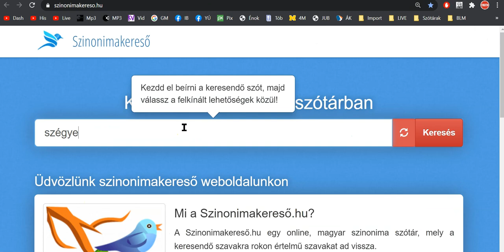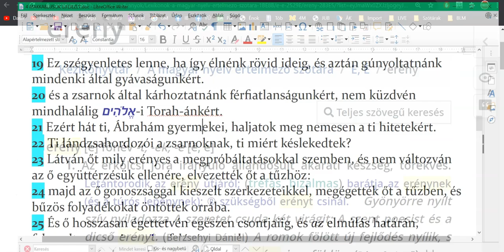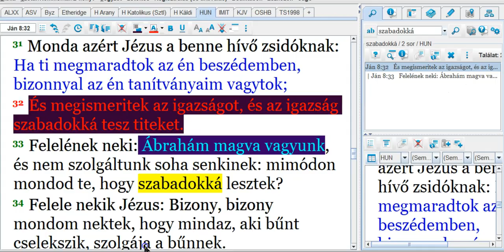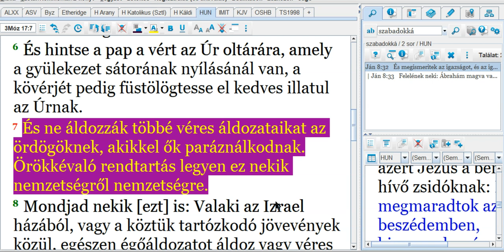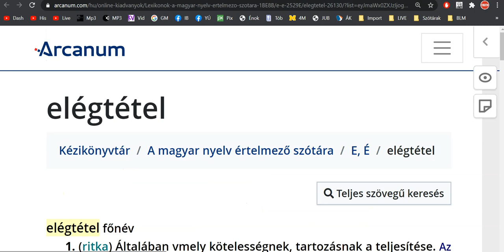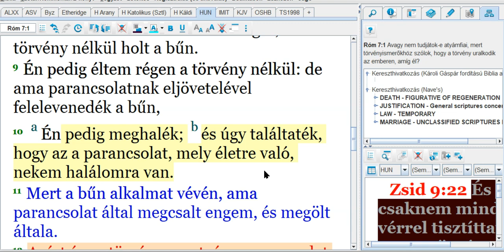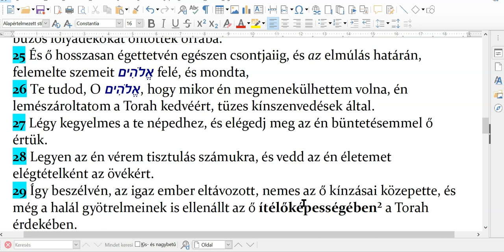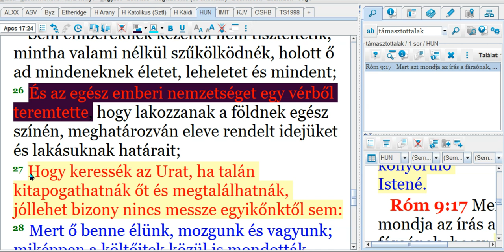4 MAKKABEUSOK 06.FEJEZET - ELEMZÉS/2 20210523